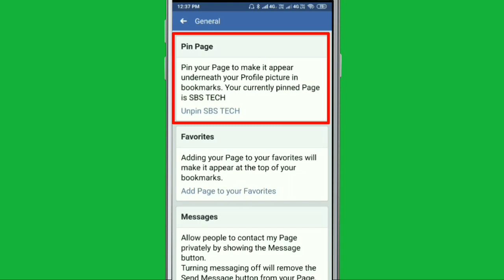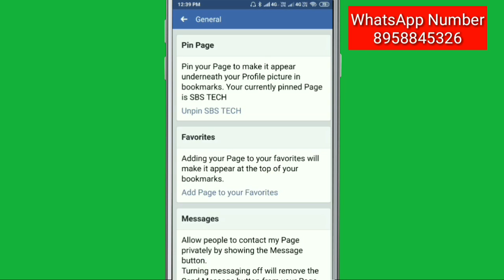Pin your Page to make it appear underneath your Profile picture in bookmarks | Facebook Page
Pin Page
Pin your Page to make it appear underneath your Profile picture in bookmarks. Your currently pinned Page is SBS TECH
Unpin SBS TECH